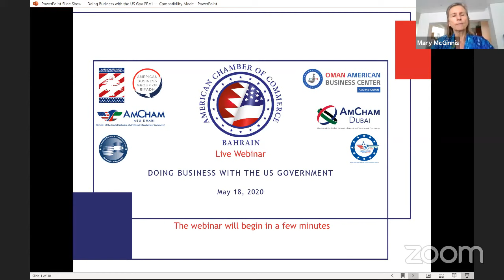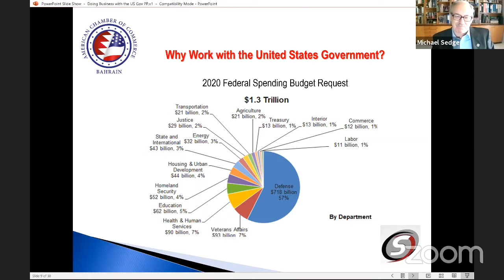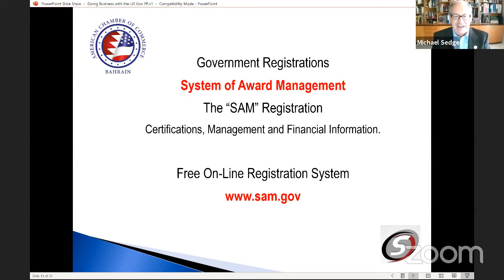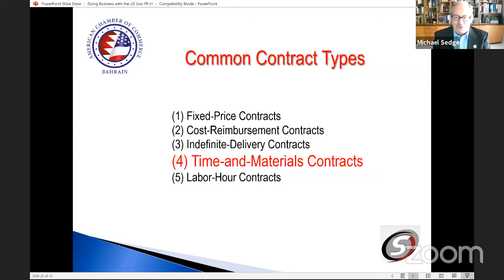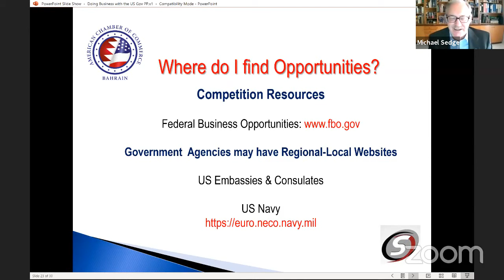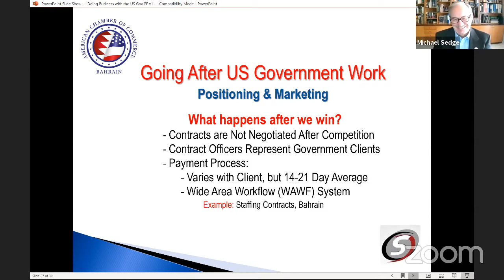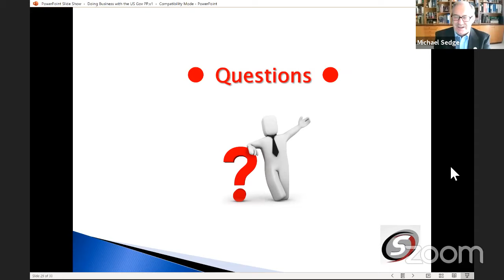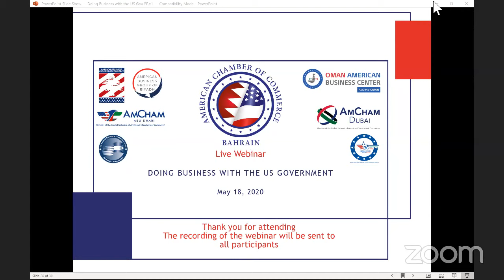Doing Business with the US Government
The United States government spends, on average, more than $4 trillion on goods and services each year.  Everything from food supplies for ships, to office pens, and everything in between are acquired through contracts with global businesses.  You too can get your share of the annual spending, but first there are several steps that must be taken to insure your company is properly registered in the various government portals, that you know where and also how to bid for service contracts.  Michael Sedge, an expert in U.S. government business will walk you through the various steps to put you on the right path to increasing revenue in this sector.